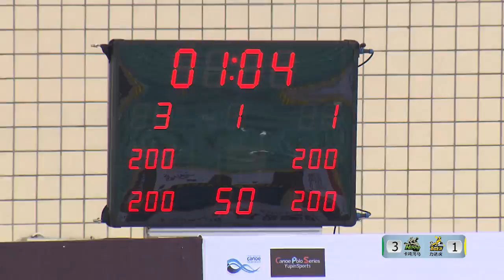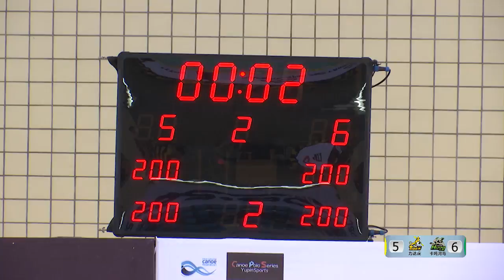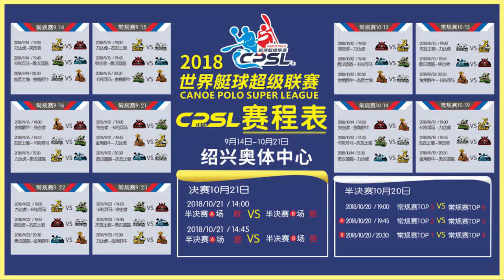2018 CPSL canoe polo super league (Round 10/Game 28) LIDA Tiger VS Katon Hippo